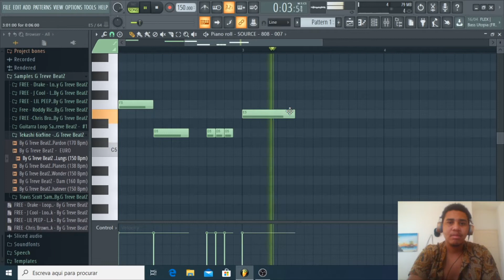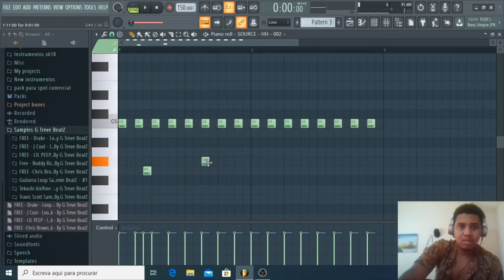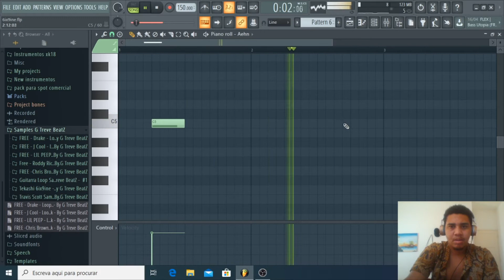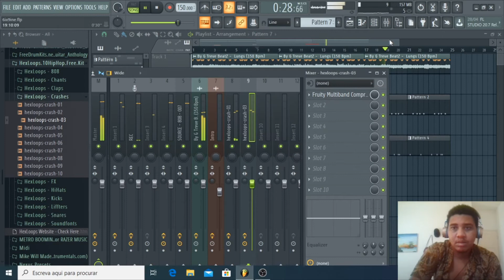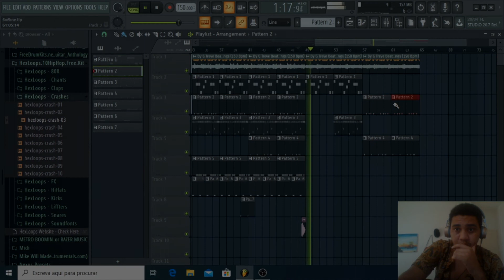Tekashi 6ix9ine - Como Fazer Beat Trap Passo a Passo em 5 Minutos Tutorial Fl Studio 20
Como Fazer Instrumental como de Tekashi 6ix9ine em Poucos Minutos!!!

Coisas que Mais Recomendo!
Curso de FL Studio 12 e 20 para Iniciantes (Introdução Produção Musical)

Drum KIT, Samples de Trap Com + 200 Arquivos!

PACK 10 GUITAR TRAP BEATS ( Young Thug, Roddy Ricch, Gunna, Polo G, etc. )

Coisas Grátis Para Aproveitar!

Comprar Instrumentais Exclusivo Whatsapp (Apenas Pra Comprar Beat)

Tags Ignore!
6ix9ine nle choppa type beat,cashmoneyap 6ix9ine type beat,6ix9ine club type beat,6ix9ine chill type beat,50 cent 6ix9ine type beat,6ix9ine x comethazine type beat,6ix9ine type beat dummy,